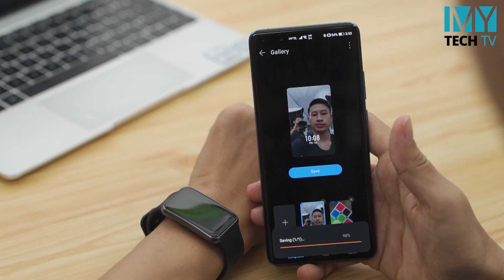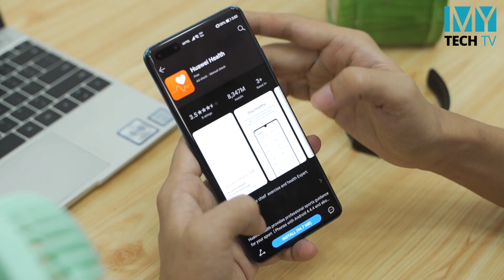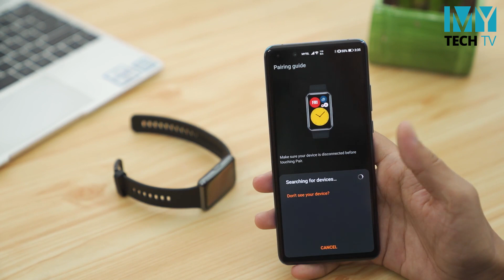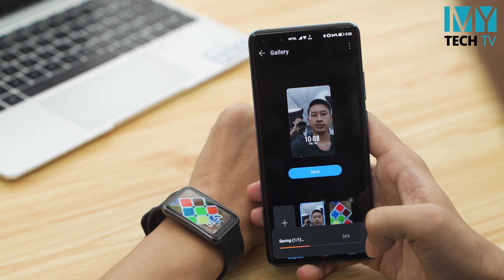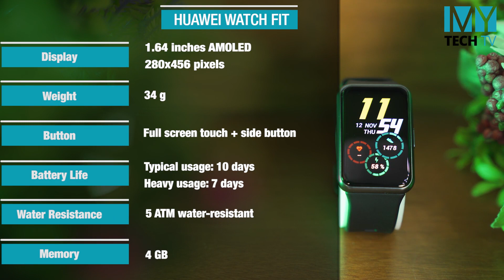HUAWEI ရဲ့ ၁သိန်း ဝန်းကျင်တန် စမတ်နာရီ (Watch Fit - Impression)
၁သိန်း ဝန်းကျင်တန် အမိုက်စား စမတ်နာရီကို ရှာနေသူများအတွက် HUAWEI Watch Fit